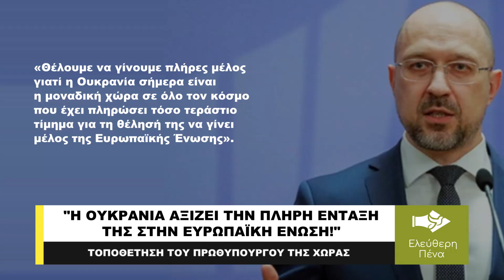«Η ΟΥΚΡΑΝΙΑ ΑΞΙΖΕΙ ΤΗΝ ΠΛΗΡΗ ΕΝΤΑΞΗ ΣΤΗΝ ΕΥΡΩΠΑΪΚΗ ΕΝΩΣΗ!»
Την πεποίθηση του ότι η Ουκρανία αξίζει την πλήρη ένταξη στην Ευρωπαϊκή Ένωση και δεν πρόκειται να δεχθεί κάτι λιγότερο που προτείνεται από τα κατεστημένα κράτη μέλη που οραματίζονται ένα κλιμακωτό σύστημα υποψηφίων, εξέφρασε με δηλώσεις του ο πρωθυπουργός Ντένις Σμίγκαλ.